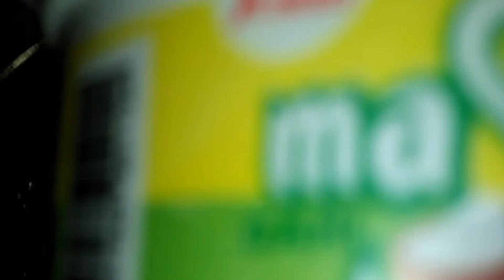Egg curd hair mask|| 👍 homemade mask for hair growth|| long hair mask|| Ayushi's long hair vlog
long hair mask
ingredients :- 1egg
2.curd

mix well nd apply scalp
nd length..then wash with mild shampoo

thank u.